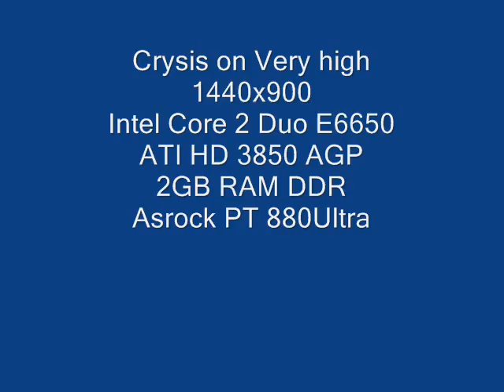Crysis very high on ATI HD 3850AGP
I made this video to show you how good AGP really is!

Specs:
Windows XP Home Edition SP3
Intel Core 2 Duo E 6650 @ 2,1 Ghz
2GB RAM DDR1 @ 600MHZ
ATI HD 3850 AGP @ 720Mhz, 2000Mhz

Settings:
1440x900
AA off (because of Fraps)
all Very high (no tweak)
DX10